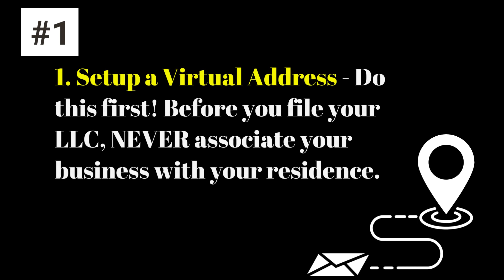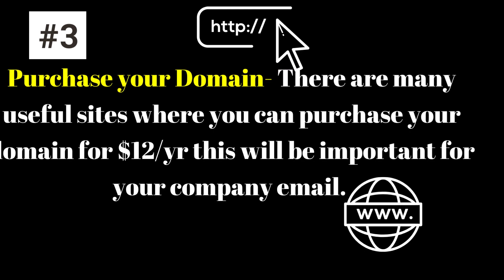So you want to Start Trucking Company